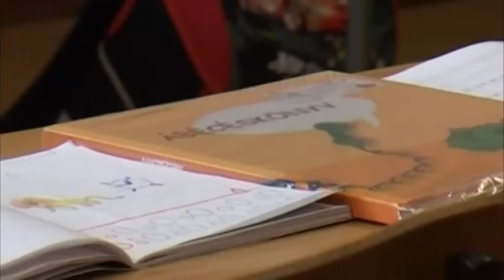Banja Luka: Šta donosi reforma obrazovanja? 06. 10. 2019.